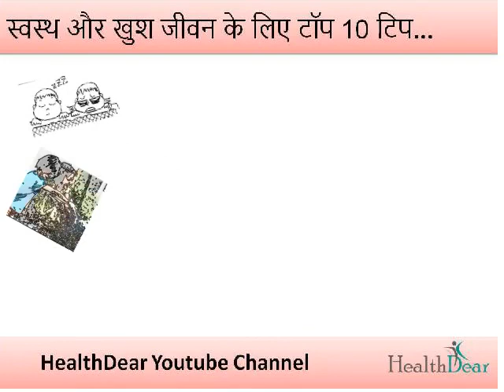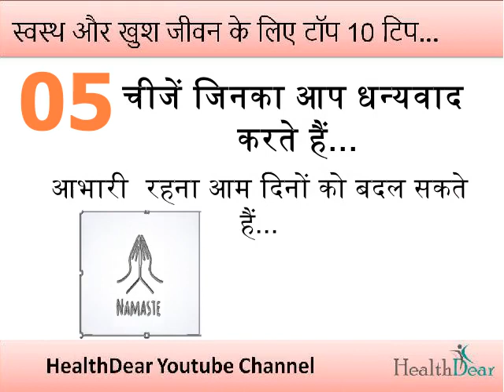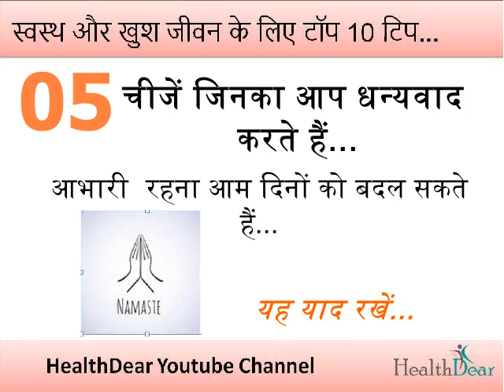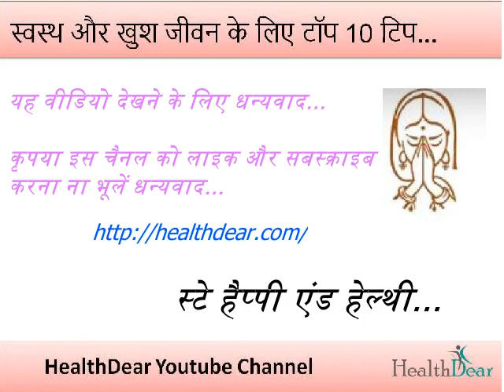How to Live Happy life in hindi | स्वस्थ खुशहाल जीवन के लिए सिंपल टिप्स | happy Living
स्वस्थ खुशहाल जीवन के लिए  सिंपल  टिप्स | Healthy & Happy Living Tips in Hindi

जीवन में स्वस्थ और खुश  रहने  के लिए अपनाये  यह  10 तरीके...

10. बजे सोने का टाइम
9. हजार कदम चलें  हर रोज
8. घंटे जरूर  सोए: सोए और आराम करें...

We do not intend to take credit for any pictures taken off a website.

how to live happy life in hindi